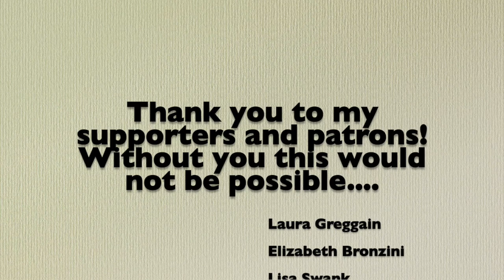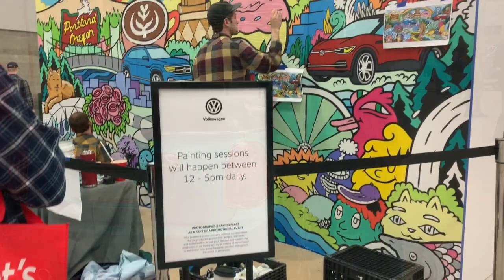Vlog 2-16-20 To 2-22-20